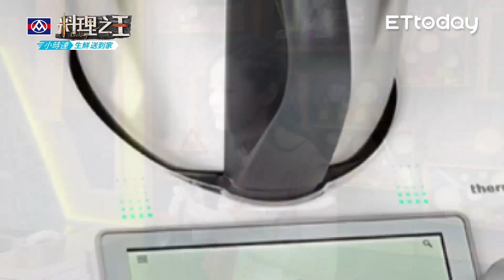【料理之王2】EP2精華｜神仙打架組！星級主廚來襲！Janet超賞臉舔光兩盤 ｜廚佛瑞德Fred 阿發師 Lulu黃路梓茵 巫啟賢 黃偉嘉 蔡至梵 林彥碩｜CooKing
本集為全台升三級防疫警戒前錄製；本節目遵守防疫規則，參與人員於錄製前均有量測體溫、手部消毒等防疫措施，才進行拍攝。

超強廚藝節目《料理之王2》王者Coming soon!
6/25起每周五晚間9:00於ETtoday全平台首播、晚間10:30在料理之王YouTube頻道播出。

主持人：Lulu 黃路梓茵
首席導師：廚佛瑞德Fred、台灣廚神阿發師、亞洲廚神Jason Wang王凱傑
飛行饕客：巫啟賢、Janet